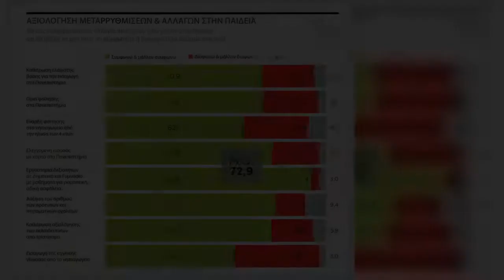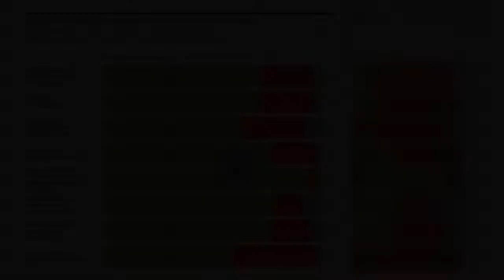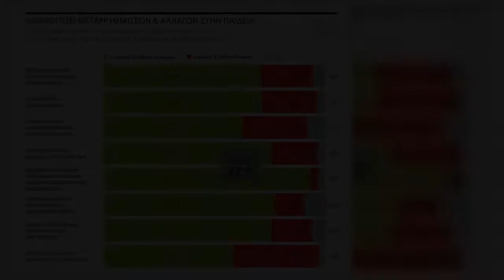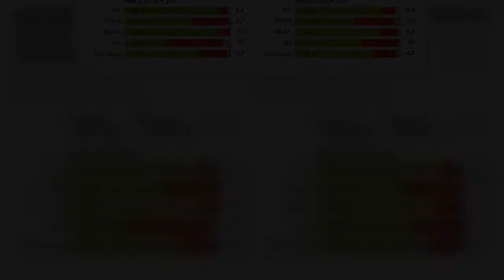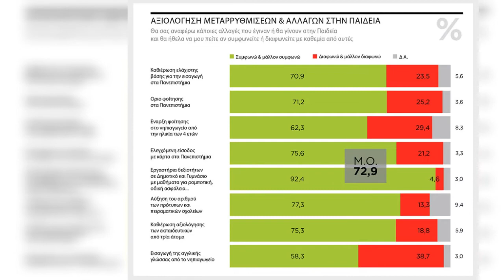✅ 7 στους 10 κρίνουν θετικά την αξιολόγηση των εκπαιδευτικών, την καθιέρωση ορίου φοίτησης και την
✍ Πολύ μεγάλη αποδοχή έχουν από την κοινή γνώμη, σύμφωνα με γκάλοπ της εταιρείας MARC, μία σειρά από μεταρρυθμίσεις που προωθεί το υπουργείο Παιδείας στις διάφορες εκπαιδευτικές βαθμίδες, ενώ ειδικά την αξιολόγηση των εκπαιδευτικών, που προβλέπεται από νομοσχέδιο το οποίο κατατίθεται άμεσα στη Βουλή και αναμένεται να ψηφιστεί έως τέλος Ιουλίου, τουλάχιστον 7 στους 10 την κρίνουν θετικά.  Το θέμα αυτό έχει ξεσηκώσει θύελλα αντιδράσεων και εξελίσσεται σε νέο πεδίο πολιτικής αντιπαράθεσης, αλλά το υπουργείο επιμένει όχι μόνο επειδή πρόκειται για προγραμματική δέσμευση της κυβέρνησης, αλλά και λόγω της ευρείας αποδοχής που έχει από τους πολίτες η καθιέρωση της συγκεκριμένης διαδικασίας. Το νομοσχέδιο είναι ήδη σε δημόσια διαβούλευση και έχουν ενδιαφέρον τα ευρήματα της έρευνας.   Σύμφωνα με τη δημοσκόπηση που έγινε για λογαριασμό του «ΘΕΜΑτος», το 75,3% συμφωνεί με την καθιέρωση από τρία άτομα (από τον διευθυντή του κάθε σχολείου και από ανεξάρτητους σχολικούς συμβούλους), ενώ μόλις το 18,8% ...